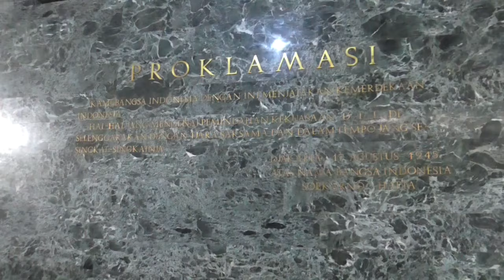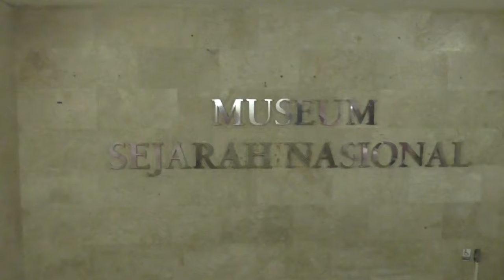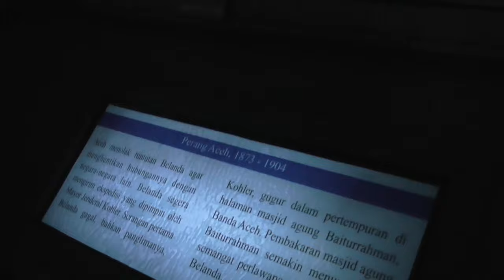Ada Apa Di Dalam Monas?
Naura dan Caca jalan jalan ke Monas yang merupakan salah satu wisata jakarta yang paling diminati. Tapi tahukah teman-teman ada apa di dalam monas?

Di video ini juga kami tampilkan harga tiket monas serta jam buka monas serta cara untuk masuk dan naik ke puncak monas.